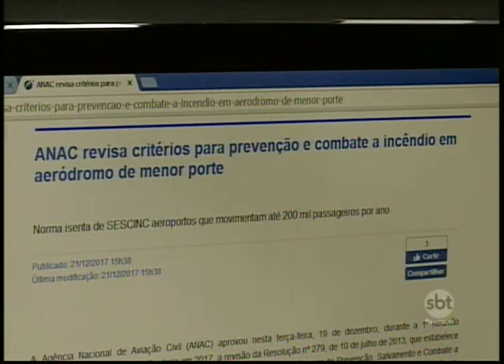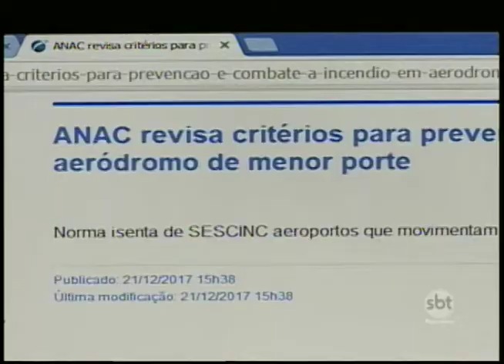Aeroportos não terão obrigação de fornecer serviço de prevenção e salvamento